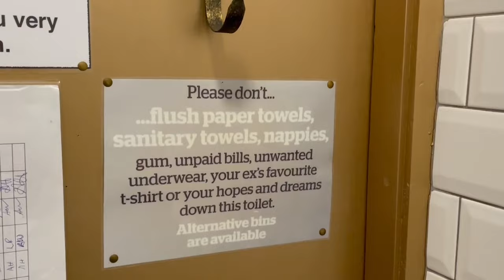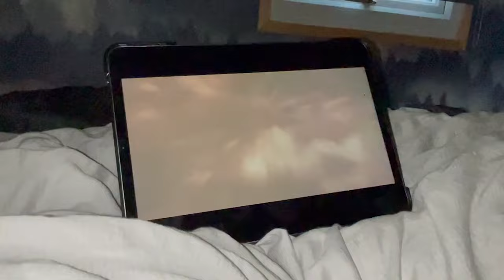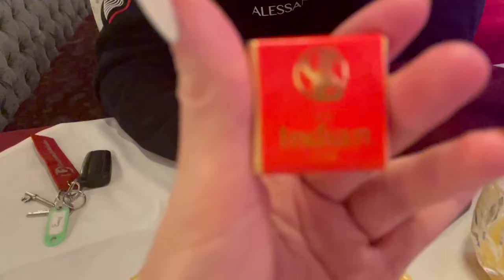CHRISTMAS GET A WAY🎅🏼🍂 - VLOG 10 | ALEX HOLLINGWORTH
My boyfriend and I decided to take a little few days away in the Welsh hills for Christmas!! We felt very festive and I decided to vlog the whole thing! I hope you guys enjoy coming along☺️